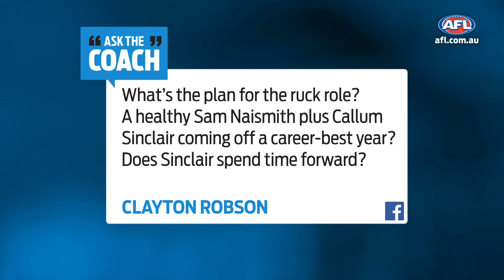More goals around Buddy on Swan minds: John Longmire | Ask The Coach | 2019 | AFL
Sydney coach John Longmire discusses firepower up forward, Nick Blakey, coffee habits and being a social media sensation.